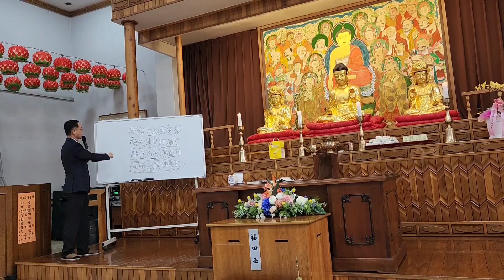약방의 감초, 천수경의 여래십대발원문을 아시나요?